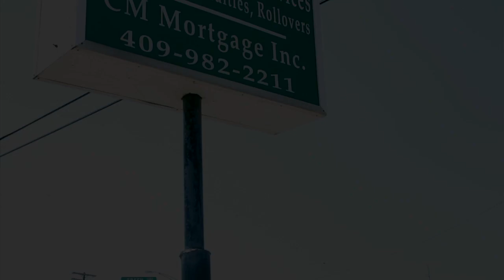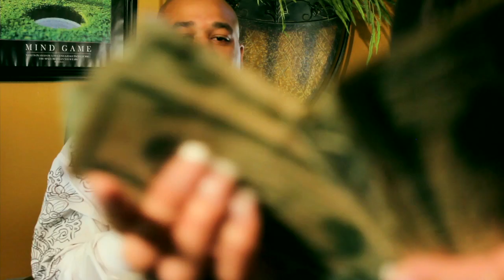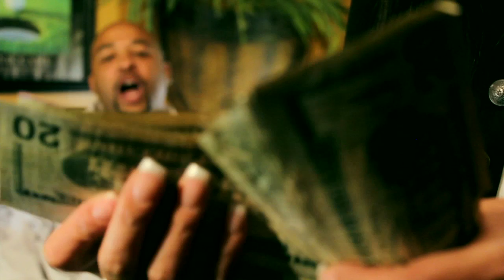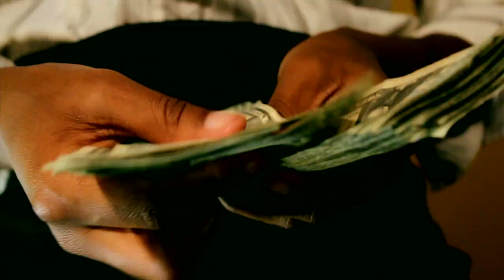Chuck T "Southeast Texas" ft. C Peezy & Fat Mac (MUSIC VIDEO)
Shot & Directed by Brian Childs

Chuck T ft. C Peezy & Fat Mac
"Southeast Texas"
Corporate Takeover